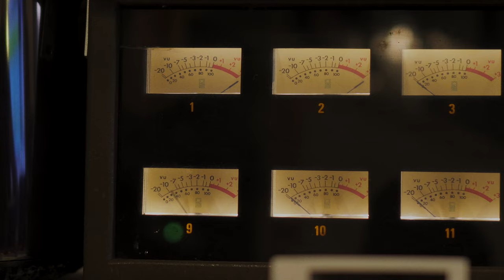Deep Sea Diver - Impossible Weight (Studio Video)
“Impossible Weight” off Deep Sea Diver’s new album 'Impossible Weight' out now.
Filmed during the recording of Impossible Weight at Hall of Justice in Seattle WA.

Distributed by ATO Records

Studio Footage - Luke Dumke
Edited by Peter Mansen

LYRICS
This is what it feels like walking in a straight line
stray talk clicking in my ear
this is what it feels like
cliff dive broken mind
wondering how I got here

A million times tongue tied
spit it out
never mind
I think I’m addicted to the fear
stutter in my heart
from the hurry up
stop dragging my heels around
dragging my heels around

But that was then and this is now
I tried so hard not to let you all down
It’s an impossible weight
so I’ll just let you down now

Steady as the wheel turns
on my way it’s ok
picking up the pieces
put ‘em down